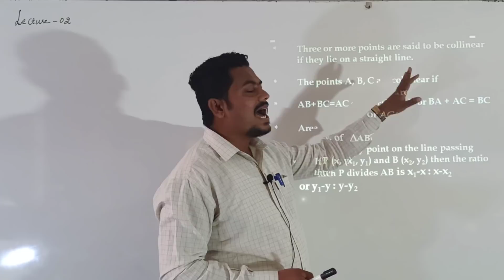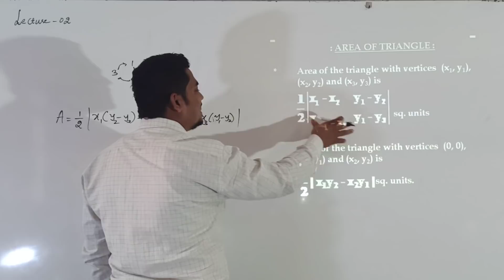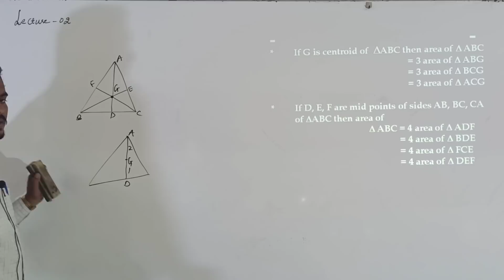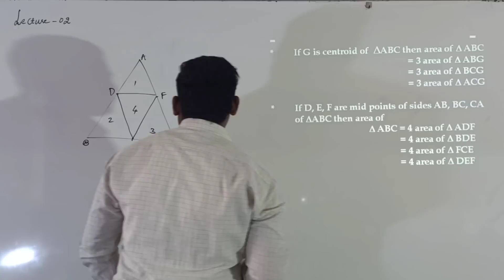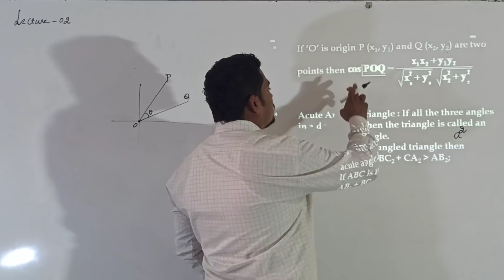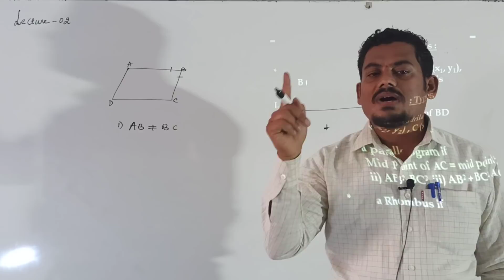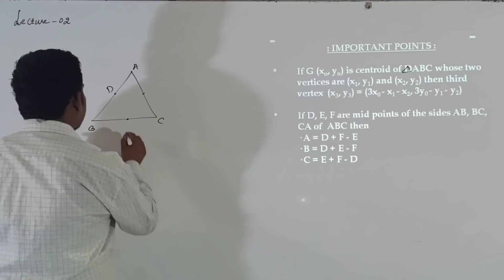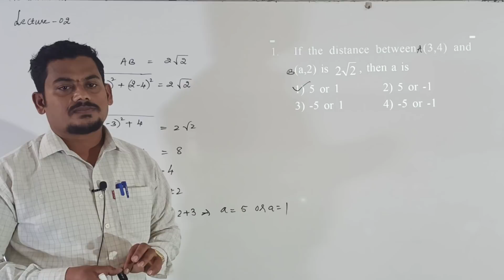LECTURE - 02 l CET MATHEMATICS l 2 D GEOMETRY l BY JADHAV SIR